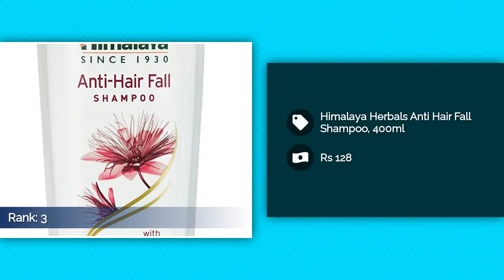Top 5 Best Shampoo For Hairfall In 2021 India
1
WOW Apple Cider Vinegar No Parabens & Sulphate Shampoo, 300mL

2
Indulekha Bringha Shampoo, Ayurvedic Medicine For Hair Fall, Free From Parabens, Synthetic Dyes And Synthetic Perfume, 200ml

3
Himalaya Herbals Anti Hair Fall Shampoo, 400ml

4
WOW Skin Science Red Onion Black Seed Oil Shampoo With Red Onion Seed Oil Extract, Black Seed Oil & Pro-Vitamin B5 - No Parabens, Sulphates, Silicones, Color & Peg, 300 ml

5
Mamaearth Onion Hair Fall Shampoo for Hair Growth & Hair Fall Control, with Onion Oil & Plant Keratin 250ml